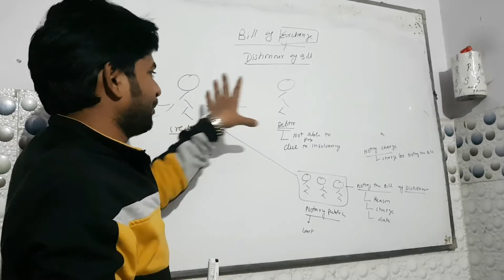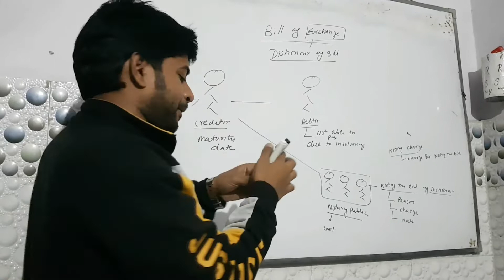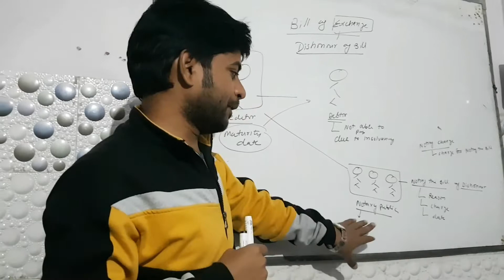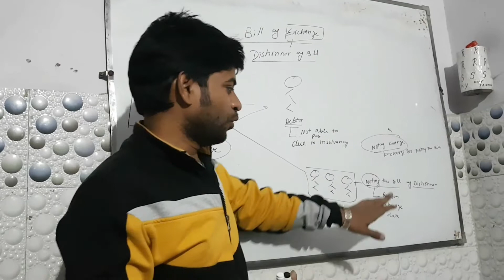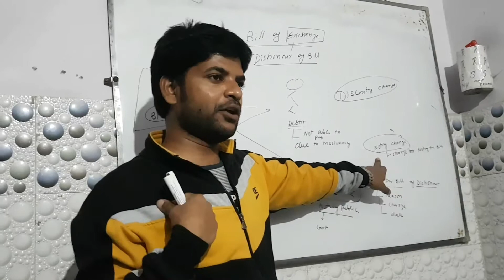Dishonour of Bill BoE